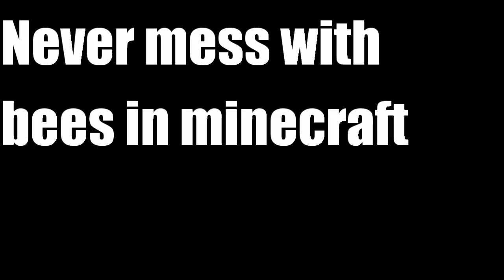SMALL BEE BIG STINGS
stuff from: TommyInnit.

(Etc.)

anyways I like his videos and I decided to make this